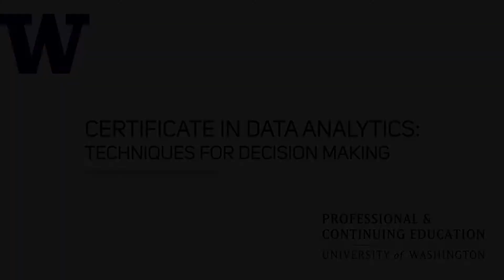UW Certificate in Data Analytics: Techniques for Decision Making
Instructor Greg Weber discusses how the UW data analytics certificate enables students and professionals to draw conclusions from data using cutting-edge data analytics tools.

Video Transcript:

Data analytics is, in simple terms, taking data that you have, and really trying to understand it, trying to draw conclusions from it, trying to find the patterns in it, and businesses are finding that that's very valuable to their business. It's a good way to make better and more informed decisions.

The individual that would take the certificate is the kind of person that has, is working with data right now. So they're working with spreadsheets, they're maybe looking at charts, they're working with the business. That kind of thing. They have some background in gathering data, like some SQL Server database things.

Then when they come into the program, the most distinctive feature, I think, about the certificate program is the fact that you do learn R, an open source programming language, from people that don't have any programming background at all. You don't need any programming background at all, and we're going to learn sort of the, the predominant data analysis programming language in the industry. And that's huge, right? Getting into that space now opens up the possibility of doing a lot of machine learning and sort of world-class algorithms at your fingertips. So this certificate program sort of enables that, and so I think that is huge.